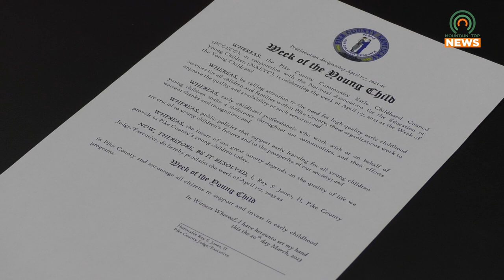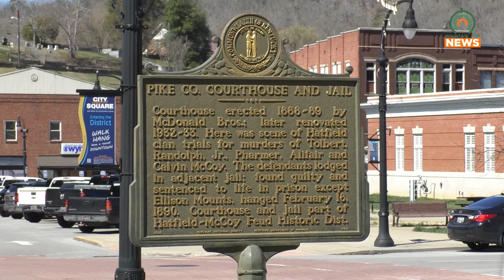What is Week of the Young Child?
Pike County Judge Executive Ray Jones signed a proclamation on Monday, March 20, that declares the week of April 1-7 as Week of the Young Child.  This proclamation calls attention to the need for high quality early childhood services.